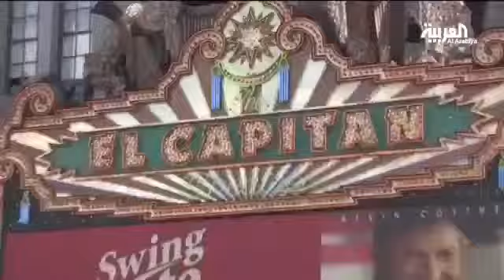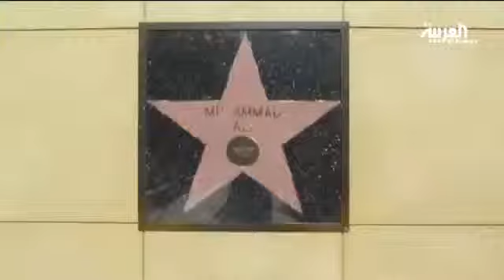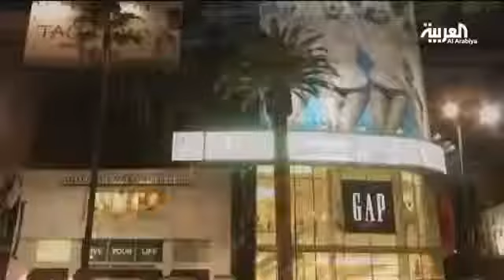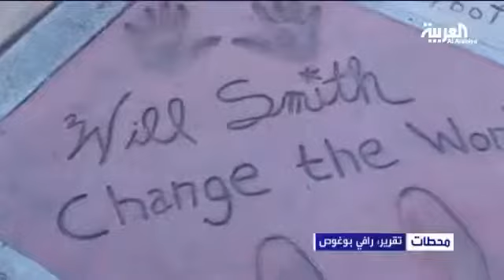ممر المشاهير في هوليوود